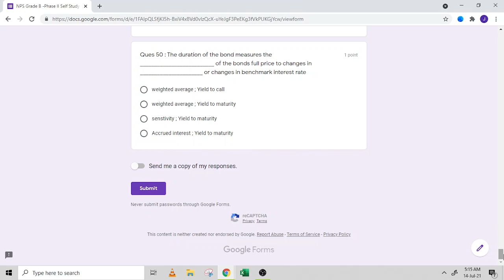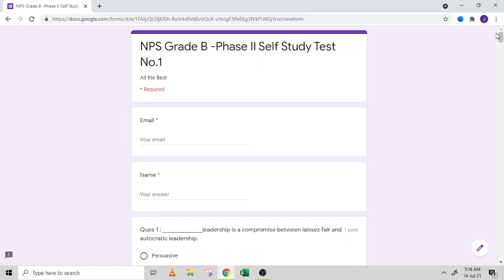Self Study Test No 1 : Target NPS Grade B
So friends I have started with the Self Study Test specifically for our upcoming exams .This is Test No.1

There are 50 questions in all (10 from each section)

This is on google forms so you can also know your scores

SEBI Grade A students can also attempt the same as the syllabus for phase II examination is same.

As always comment for doubts and please give feedback.